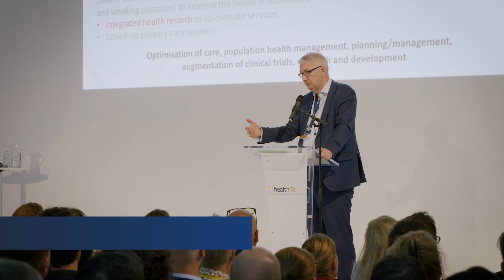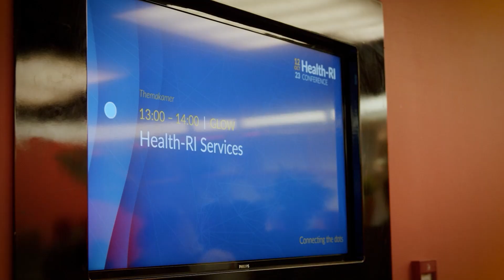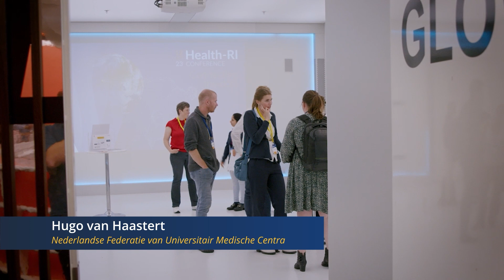Aftermovie Health-RI 2023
Op 12 oktober 2023 vond de Health-RI Conferentie "Connecting the Dots" plaats in de Jaarbeurs Utrecht. Bekijk de aftermovie.